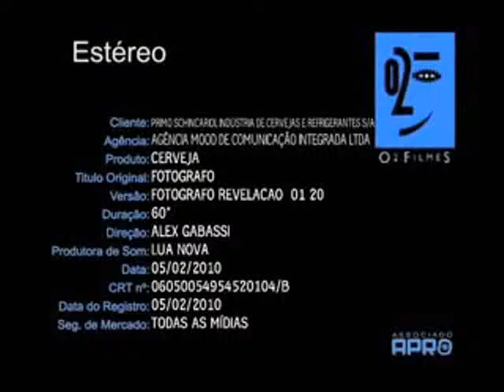TV commercial Devassa -Paris Hilton by VHG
Vanity Hilton Gossip Channel presenta il nuovo Tv commercial Devassa

Vanity Hilton Gossip Channel presents the new TV commercial Devassa